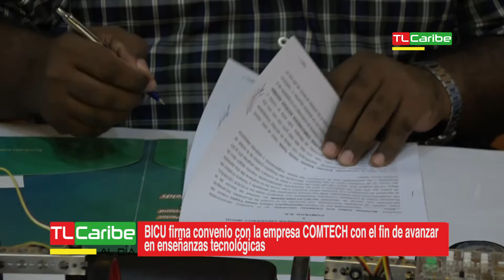BICU firma convenio con COMTECH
Con el fin de empoderar a los estudiantes con herramientas tecnológicas, la universidad BICU firmó convenio con la empresa COMTECH, acto que se llevo a cabo el viernes, sobre como viene a Beneficiar esto nos habla el rector de BICU, Hennington Omeir Taylor

Estas fueron las declaraciones del gerentes de COMTECH, Ernesto Varela

También entrevistamos al estudiante Deckson Mackenzie Sambola quien aseguro que esta es una oportunidad para que los estudiantes trabajen mas con tecnología, lo cual les da mayor oportunidad para profesionalizarse.